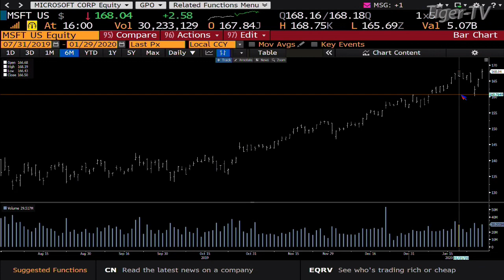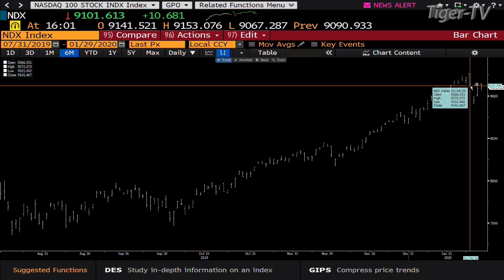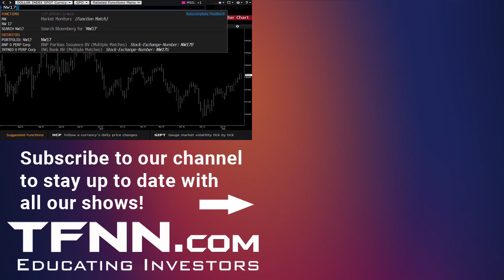January 29th, 4PM Market Update on TFNN - 2020